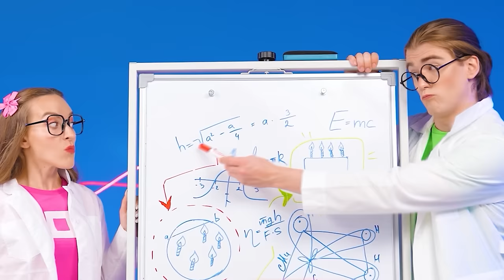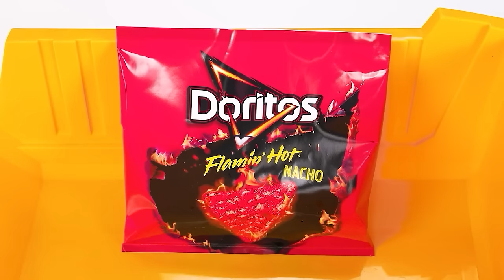Geometric Shape Food Challenge | Funny Moments by Multi DO Smile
Geometry is very difficult! What if every figure was edible? Check out the new challenge!